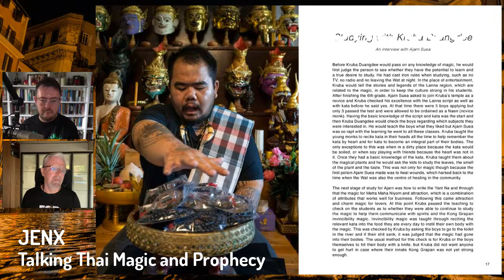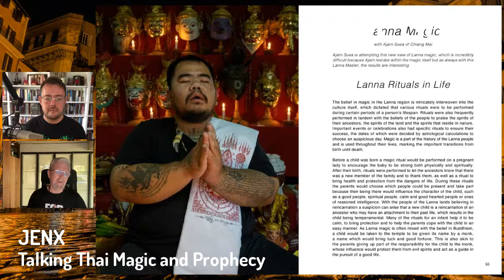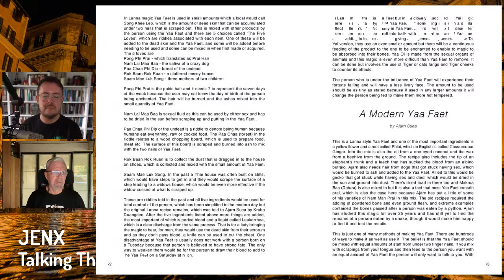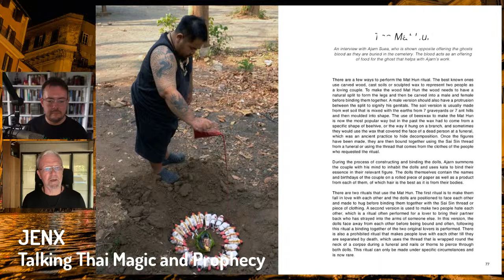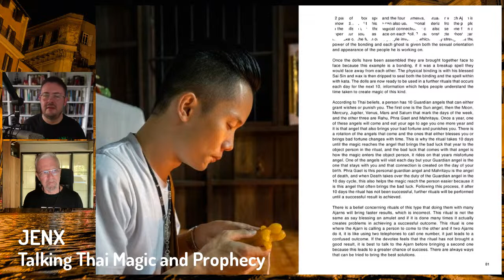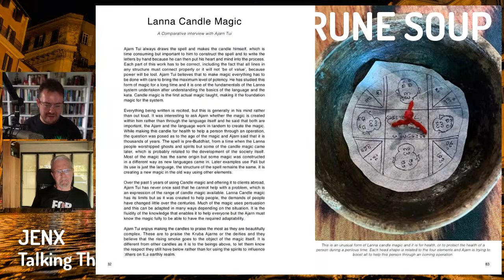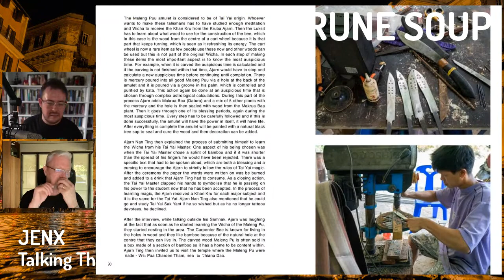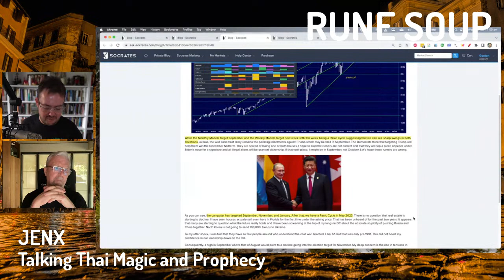Talking Thai Magic and Prophecy with Jenx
Jenx returns to the show with his latest and best book, The Thai Occult 2.

We catch up with what’s been going on with Jenx’s ongoing cultural survey and research on and with various Ajarns, we talk about global candle magic, Thai astrology, talisman, doll magic and why you might want to live in a graveyard for a month.

He also explains that this latest book is a 'living' book. Get the PDF once and you will automatically receive all ongoing updates, additional material and interviews.

Great stuff.

***SHOW NOTES***